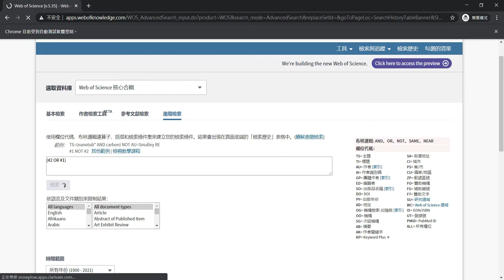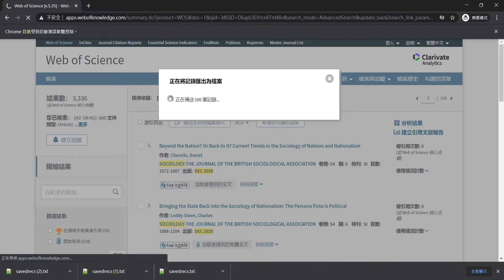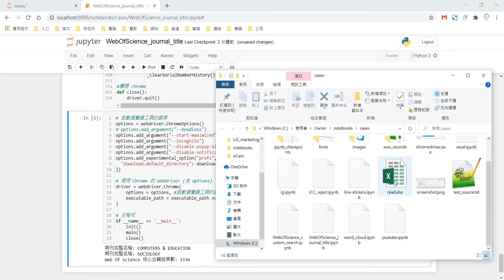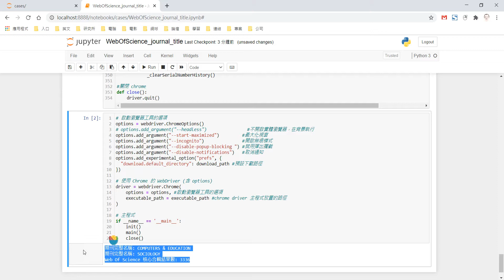[Demo] 指定期刊名稱，從 Web Of Science 網站取得 Citation Report 的 records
程式展示 - 無解說

[適用]
從事「書目計量學」研究的學術專家或教學單位使用者

[說明]
指定期刊名稱，整合 selenium + chrome web driver 自動化技術，模擬人為操作，為我們下載 Citation Report 的 records 檔案。